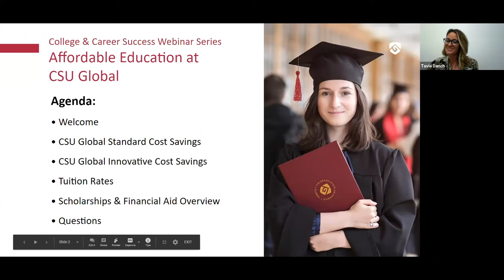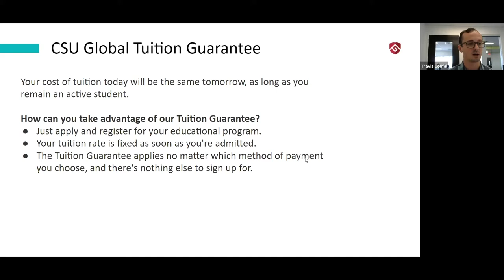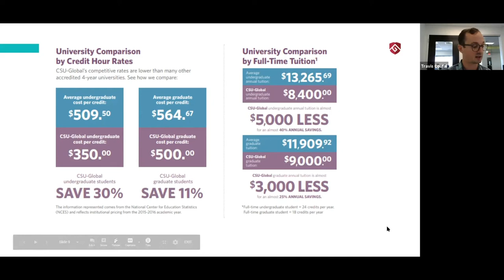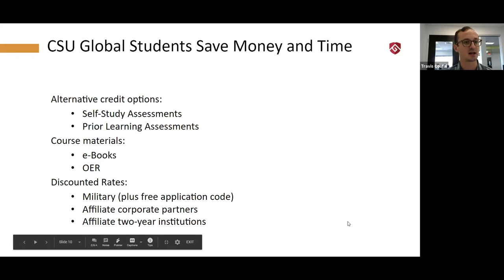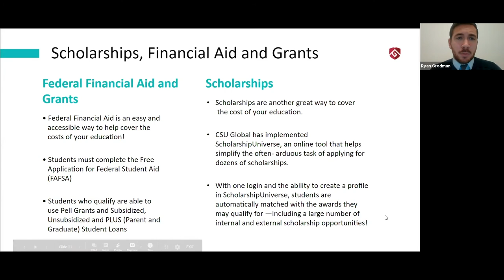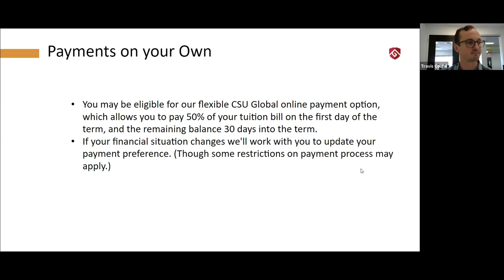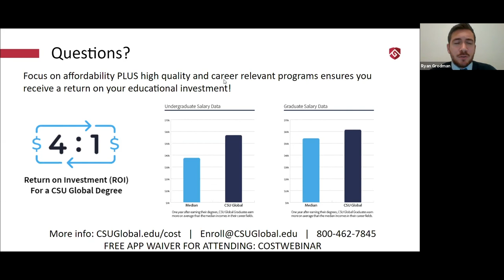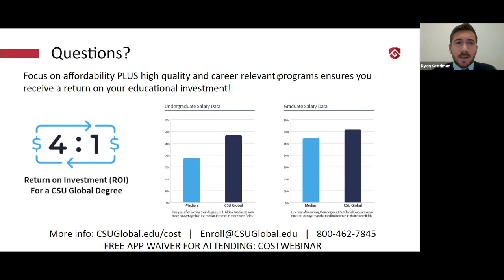Career Success Series: Affordable Education at CSU Global